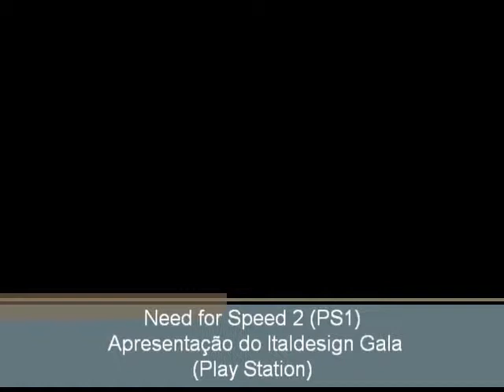Need for Speed 2 (PS1) - Gala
Apresentação do Italdesign Gala do jogo Need for Speed 2 para Play Station